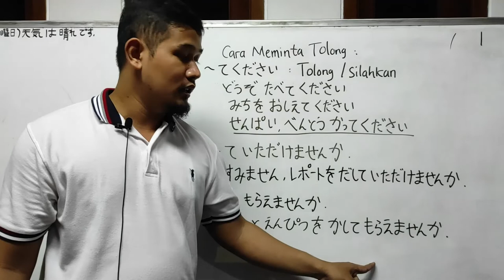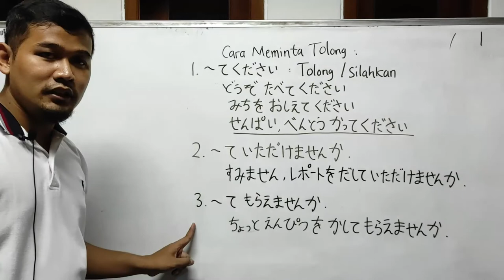Begini nih cara meminta tolong dalam bahasa jepang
Divideo kali ini akan saya bahas mengenai cara meminta tolong dengan menggunakan bahasa jepang
Berikut pola kalimat yang akan dibahas
1．ーてください
2．ーていただけませんか
3．ーてもらえませんか